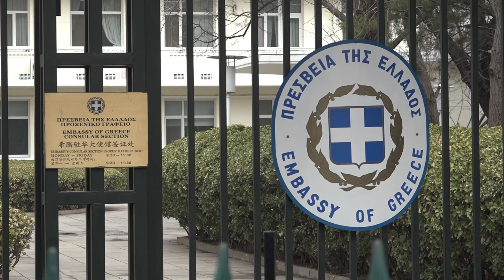希腊驻华大使：希中两国DNA中都有顽强的生存意识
3月25日是希腊国庆日。近日，希腊驻华大使乔治·伊利奥普洛斯接受中新社记者专访表示，两国之间有很多共通之处，希腊和中国的DNA中都有一种顽强的生存意识。